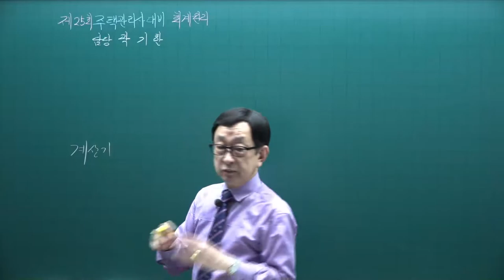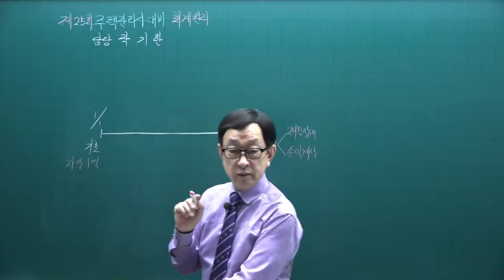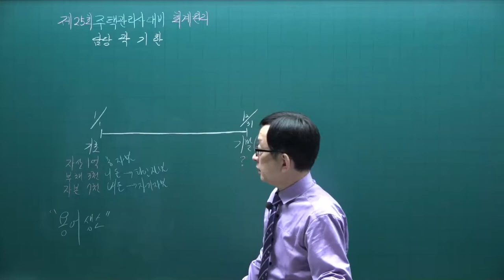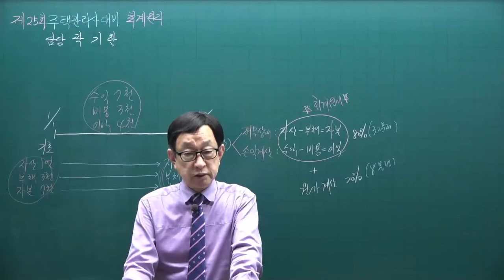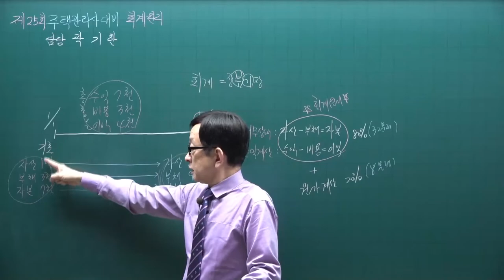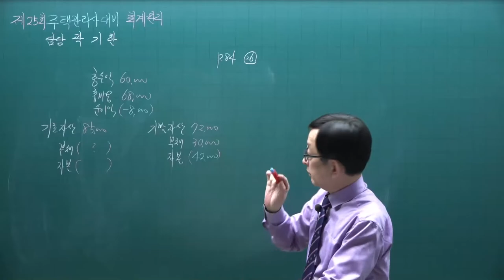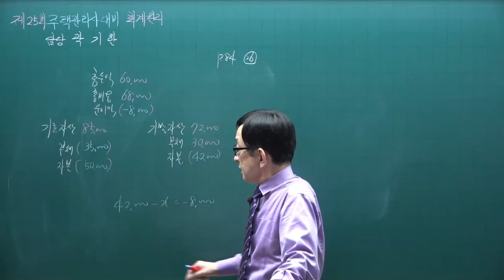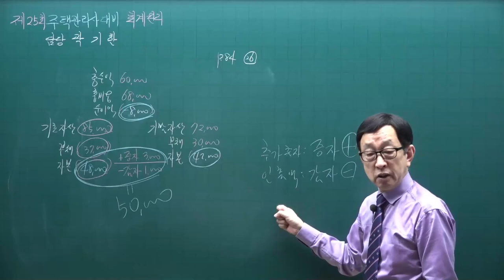[주전무] 2022년 주택관리사 회계원리 기본이론과정 1강